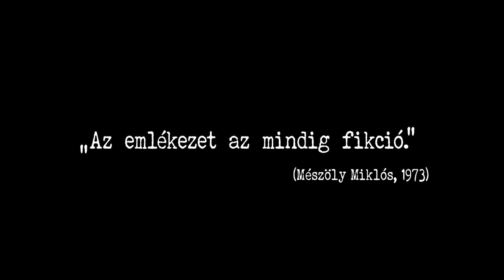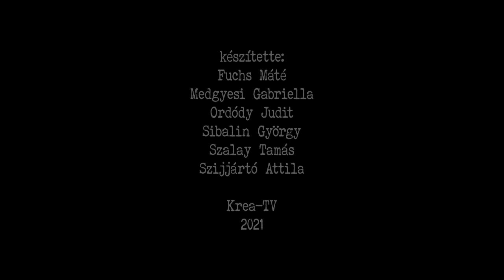Nyomozás – In memoriam Mészöly Miklós (előzetes)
A film Mészöly Miklós életét és művészetét televíziós és rádióinterjúiból, felolvasásaiból, a műveiből készült film- és hangjátékrészletekből, és azokból a filmrészletekből rekonstruálja, amelyekben színészként szerepelt.